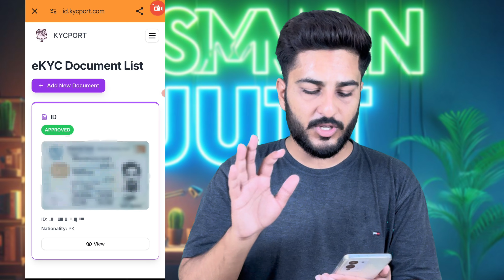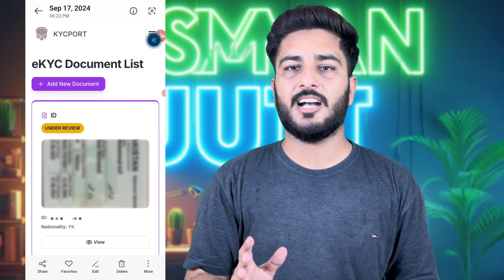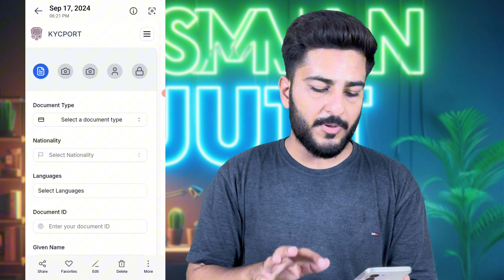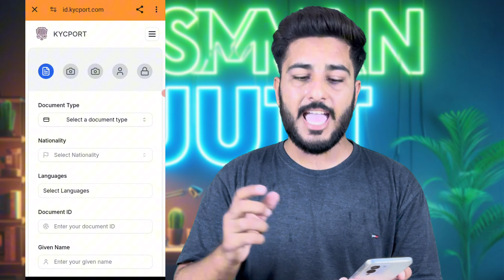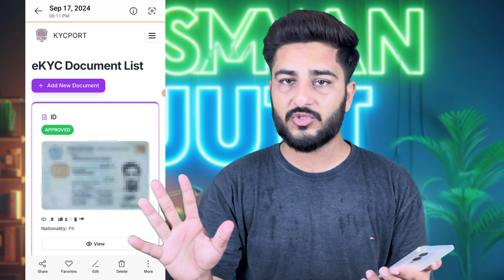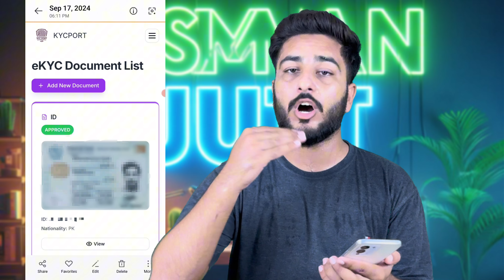Sidra Chain Kyc Verification | Sidra Chain ki kyc kaise kare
How to verified Sidra Bank kyc?